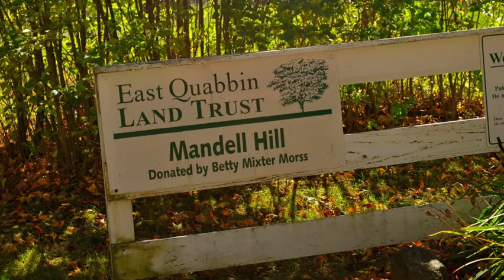Danny Boy's foliage trip!-Display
foliage trip